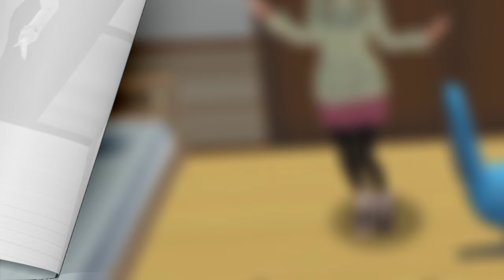KOS-KOSAN ANGKER DI PERKAMPUNGAN | Part 1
JANGAN LUPA NONTON SAMPAI HABIS YA GUYS